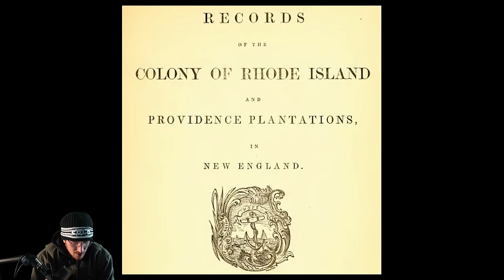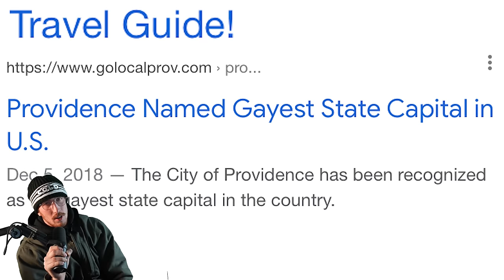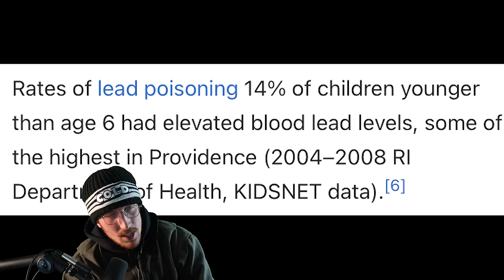Inside the SMALLEST State in America - Rhode Island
Exploring Rhode Island and PVD Fest

Second Channel:     @thebuckinghamshow